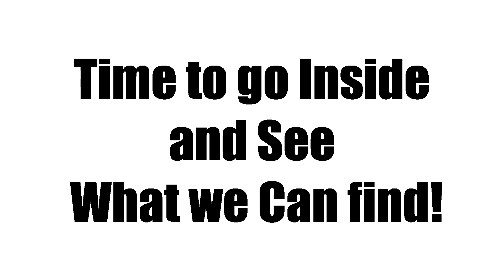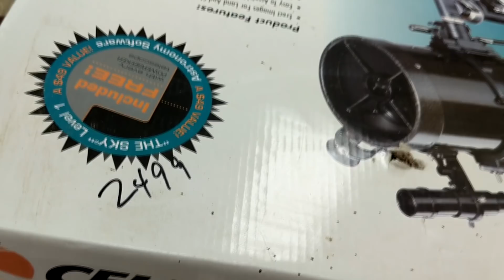Thrift with Us-Goodwill Donations & Shopping! What Did I Buy?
Odorklenz is my best kept secret to getting thrift Store smells out of Fabric & Clothing!!

Let's go shopping or shall I say "Thrifting" at the “Goodwill” in Cary NC! Follow me around the thrift store and see some unique home décor items, and vintage décor items! It's so much fun to go hunting! You never know what you are going to find in second hand stores. I’m on the hunt for more boho,mid century modern,  and farmhouse inspired home décor items. I will show what I got from the thrift store and how I styled the items in my home. Can you guess the two things I got? What would you get?
You don't have to spend tons of money to decorate your home. There are beautiful, unique and inexpensive second hand treasures just waiting for you.  These home décor items can be found at your local goodwill, Salvation Army and other thrift stores in your area. Thrifting for your home can be a challenge but very rewarding and worth the hunt when you find just the right piece for your home! I really love finding boho and farmhouse décor at thrift stores!